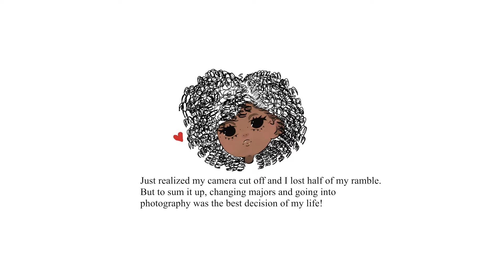Adult·ing Life: Traveling twice, going to work, hair take down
Back with another video! How are you guys doing?
Finally got a new camera and had so much fun using it. Spent some time with a friend haven't seen since graduation, got to eat great food, and party with family. Learning new things for my videos and I am having so much fun!

SOCIALS:
Personal Instagram: @cecebxby
Photography Instagram: @celesteemoore

EQUIPMENT USED:
iPhone 13
Sony ZV-1